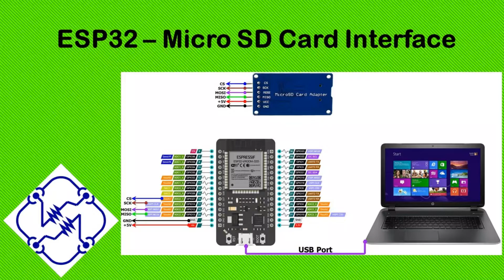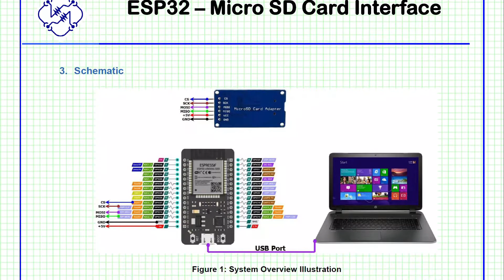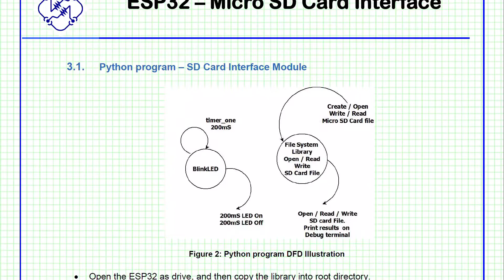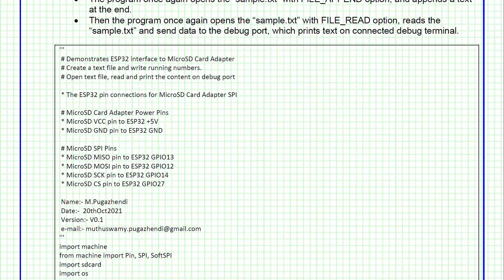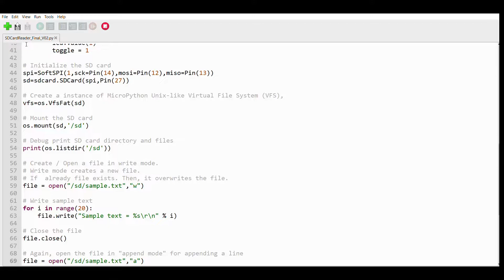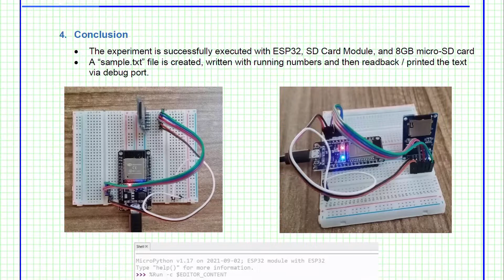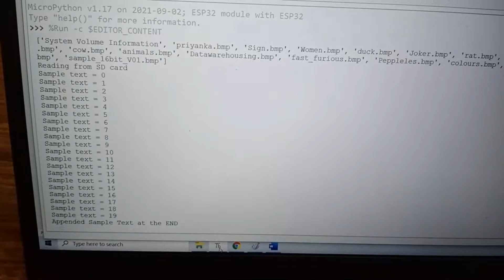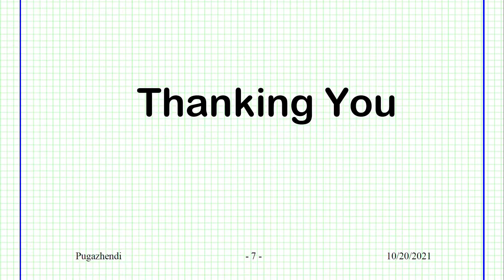ESP32 – Micro SD Card Interface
The SD card module provides the micro memory card interface and it is connected to ESP32 via SPI port. This experiment, creates a “sample text file” inside the SD card, and then written with the running text. ESP32 opens the “sample text file” for reading and dump the text on debug port.

Please visit the following "Instruct-able" channel for further information and programming code.